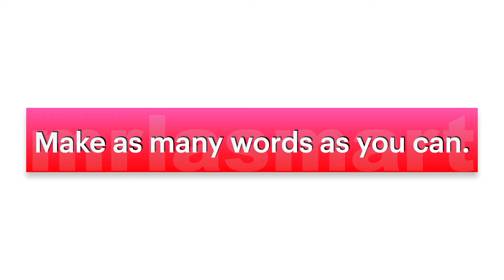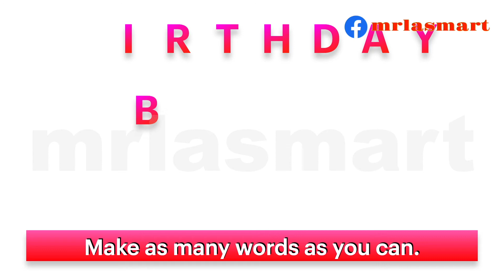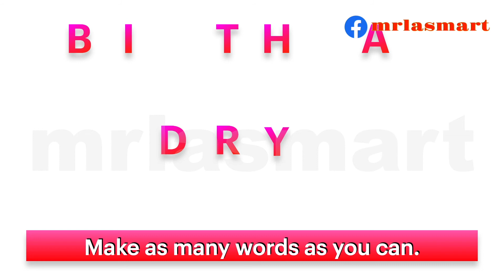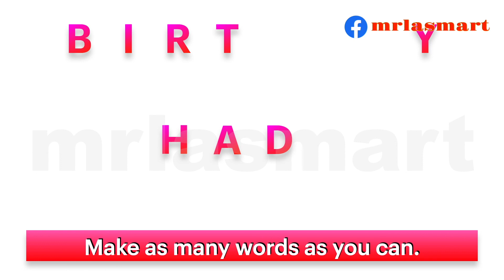Make as many words as you can | Given Word is BIRTHDAY | Merryland Academy Digital Classroom